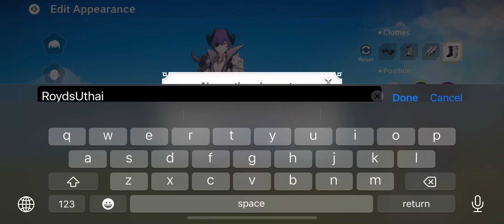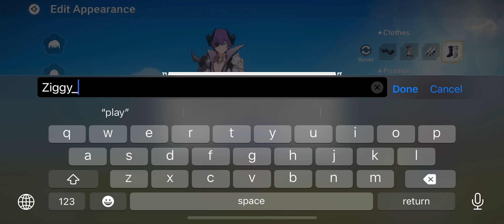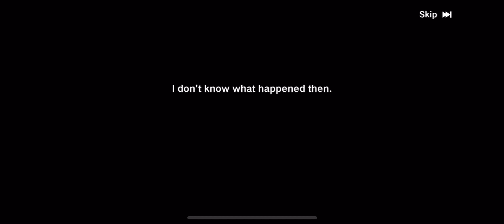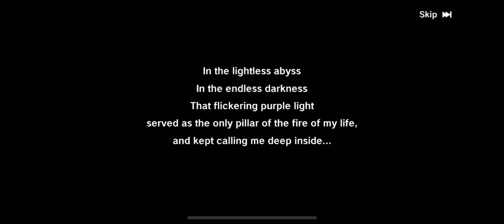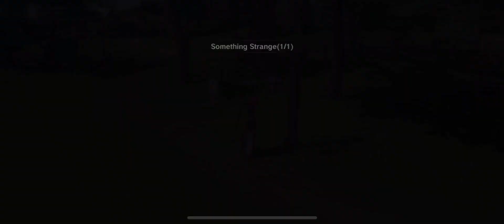The Legend of Neverland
Anime themed mobile game.

Highly recommend check this one out feel good to play looks great for being a mobile game and just a fun experience and universe.